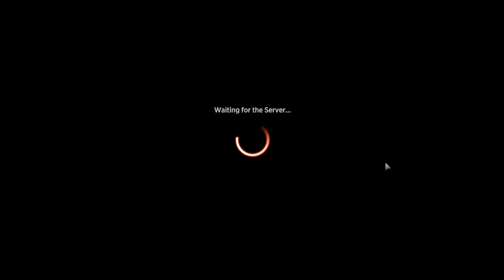WOE Ranked Challenge Episode 2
Episode 2 of Ranked Best of Three matches. We made a slight edit to the deck at the end of the last episode, so today we get to see if that change is actually enough to win some games.